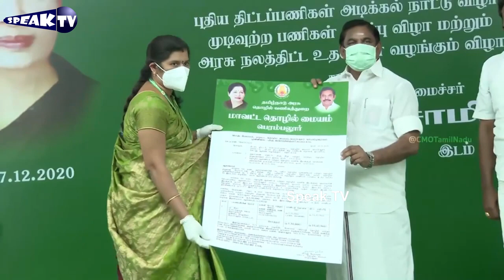எடப்பாடி பழனிச்சாமி பிறந்தநாள் பாடல் | இசை எஸ்.ஜெயகர் | HBD EPS | ADMK | ALBUM